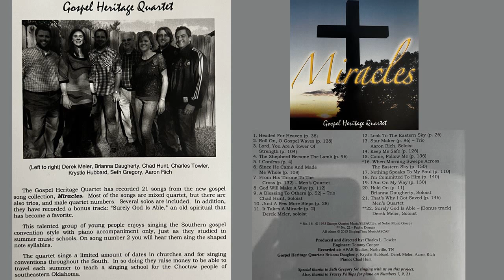From His Throne To The Cross - Gospel Heritage Quartet - Miracles - Audio Recording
This is an audio recording from the 2013 Gospel Heritage convention book called Miracles. On the piano is Chad Hunt. Tracey Phillips is featured on From His Throne To The Cross, A Blessing To Others, and That's Why I Got Saved. The singers include Brianna Daugherty, Krystle Hubbard, Derek Meler, and Aaron Rich.